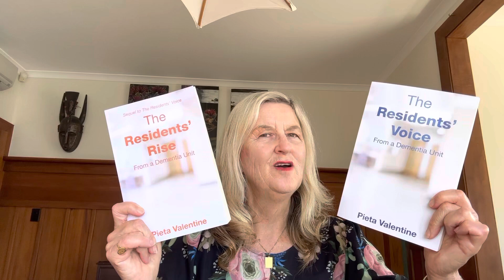Emotional and verbal abuse in a dementia unit by Pieta Valentine # dementia # Alzheimer’s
Respite needs to be given by relatives to residents especially if there is incessant emotional and verbal abuse in a dementia unit as Pieta Valentine  explains in this video.

This ‘Positive practical techniques for dementia video series’ is to assist relatives who have a loved one with dementia who is either about to enter a dementia unit or who is already in a dementia  unit.

Pieta Valentine has written on these techniques in the books:

‘The Residents’ Voice from a Dementia Unit’ and
‘The Residents’ Rise ‘The Residents’ Voice from a Dementia Unit’ and
‘ The Residents’ Rise from a Dementia Unit’.

Both can be purchased at Pieta Valentines’ website below.